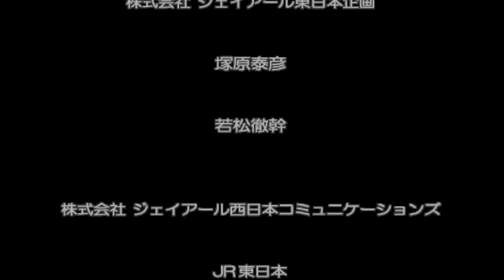Densha de GO! FINAL (2004) - 201: Full Chuo Line Tokyo - Takao (Day) 60fps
Another important railway line, but "not too much rough on the long run" to play. It's just a standard Chuo Rapid Line train (until 2011, whereas some of them are still active on JR West area), yet with pure nostalgic features (since its debut in 1979). The only downside is the brakes, as similarly identical to the 103 series (both formerly in Yamanote line, Chuo-Sobu line and some JR lines to mention - and the current use in JR West) for real, but that's not the case, once if you fully mastered on using the brakes properly and initiatively many, many times. Despite some mistakes made, I still managed to survive until the very end, yet with "a bit spice of easefulness and full focus + attention". Jump into the timestamps in case you would need to skip some parts to watch later. Plus, the driver's voice (e.g. "Osaki - teihatsu", "Shingou - 65", etc.) has been muted (switched OFF). Also, sincere apologies for the record lag(s) found in the video + the bonus part is removed (for classified reasons, to be displayed on YouTube later).

Lastly, wishing you all a Merry Christmas and an advanced Happy New Year! 🎄🎁 🎅 🎁🎄

By the way, RIzal Day greetings for our Kababayans, both local (Philippines) and abroad.

Timestamps:
00:00 - Getting ready
00:11 - Tokyo Terminal (東京) ➡️ Kanda (神田)
02:48 - Kanda (神田) ➡️ Ochanomizu (御茶ノ水)
05:39 - Ochanomizu (御茶ノ水) ➡️ Yottsuya (四ツ谷)
10:22 - Yottsuya (四ツ谷) ➡️ Shinjuku (新宿)
14:32 - Shinjuku (新宿) ➡️ Nakano (中野)
18:49 - Nakano (中野) ➡️ Koenji (高円寺)
20:58 - Koenji (高円寺) ➡️ Asagaya (阿佐ヶ谷)
23:25 - Asagaya (阿佐ヶ谷) ➡️ Ogikubo (荻窪)
25:44 - Ogikubo (荻窪) ➡️ Nishi-Ogikubo (西荻窪)
28:10 - Nishi-Ogikubo (西荻窪) ➡️ Kichijoji (吉祥寺)
30:33 - Kichijoji (吉祥寺) ➡️ Mitaka (三鷹)
33:09 - Mitaka (三鷹) ➡️  Musashi-Sakai (武蔵境)
36:04 - Musashi-Sakai (武蔵境) ➡️ Higashi-Koganei (東小金井)
38:23 - Higashi-Koganei (東小金井) ➡️ Musashi-Koganei (武蔵小金井)
40:47 - Musashi-Koganei (武蔵小金井) ➡️ Kokubunji (国分寺)
43:27 - Kokubunji (国分寺) ➡️ Nishi-Kokubunji (西国分寺)
45:38 - Nishi-Kokubunji (西国分寺) ➡️ Kunitachi (国立)
48:03 - Kunitachi (国立) ➡️ Tachikawa (立川)
50:55 - Tachikawa (立川) ➡️ Hino (日野)
54:21 - Hino (日野) ➡️ Toyoda (豊田)
57:15 - Toyoda (豊田) ➡️ Hachioji (八王子)
1:01:25 - Hachioji (八王子) ➡️ Nishi-Hachioji (西八王子)
1:04:22 - Nishi-Hachioji (西八王子) ➡️ Takao Terminal (高尾) [End]
1:07:36 - Ending presentation: 201 series (JR EAST)
1:08:45 - Credits
1:11:25 - "Get Credits" summary report
1:11:48 - More videos from TAS トムさん.